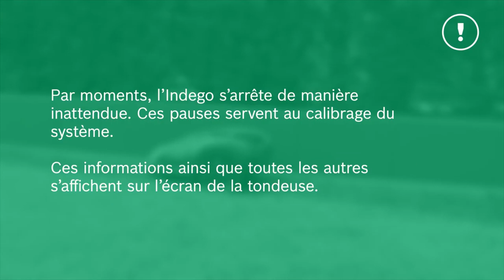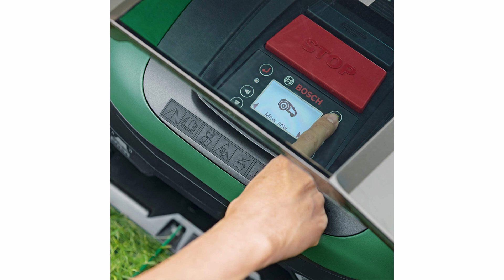TOP 3 : Meilleur Robot Tondeuse 2022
3) Tondeuse robot Bosch - Indego
2) GARDENA SILENO city
1) WORX - Tondeuse Robot connectée sans Fil LANDROID

Les tondeuses à gazon robotisées sont l'avenir !

Dans cette vidéo, nous passons en revue quelques-unes des top 3 meilleure robot tondeuse à gazon que vous pourrez acheter en 2022. Nous parlons également de ce qu'il faut rechercher lors de l'achat d'un nouveau robot de jardin, ainsi que de certains avantages et inconvénients à en posséder un.